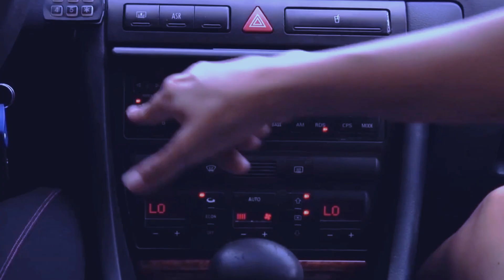Billie Supernatural ft.Mario Ntavelis (Fundracar) - Φεύγουμε Χώρια | Fevgoume Horia (Official Video)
Debut Album : San Kyria/ Σαν Κυρία

Video  : Vasiliki Malli (Billie Supernatural)

Performed by

Women Vocals :  Vasiliki Malli ( Billie Supernatural)
Mens Vocals:  Marios Davelis (fundrakar)
Production :  Alexandris Thanasis  - Vasiliki Malli ( Billie Supernatural)
Guitar : M.Davelis - George Kapis
Bass: Thanasis Alexandris
Drums  : Marios Davelis(fundrakar)
Sax : George Kastanos

Arrangement  : Thanasis Alexandris, Vasiliki Malli ( Billie Supernatural)  , George Kapis
Recording - Beats - Mix - Master : Space Od. Studio

Photoshooting : Alexandros Varelidis
Digital Artist of the album Cover : Kostas Samaras